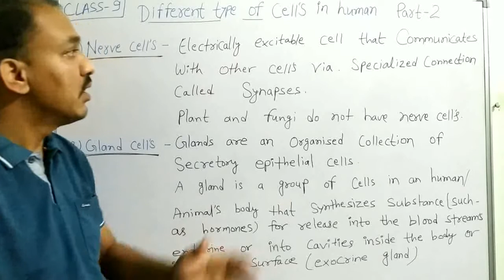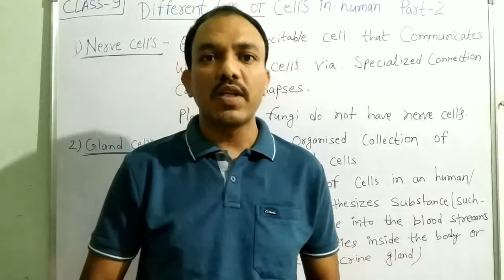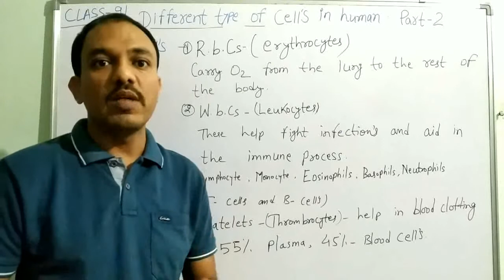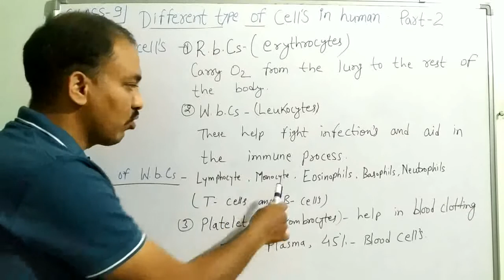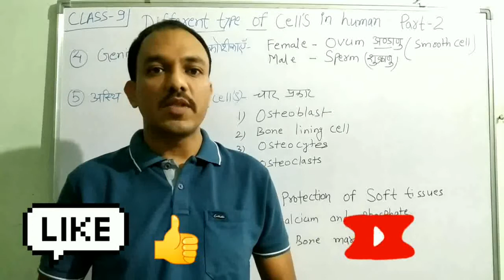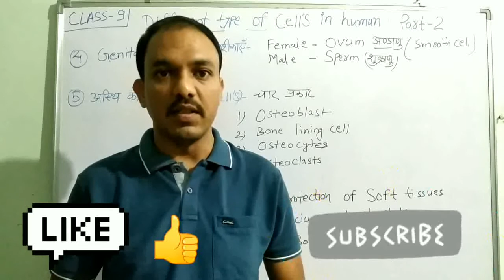Class 9 ।Science।Different Type Of Cell's In Human।Part 2 । मानव शरीर की विभिन्न प्रकार की कोशिकाएँ।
Class 9 . Science . Chapter 6 . Fundamental Unit Of Life Cell. जीवन की मौलिक इकाई कोशिका.
Different Type Of Cell. Part 2.
मानव शरीर की विभिन्न कोशिकाएँ. भाग 2.

इस वीडियो में मैंने मानव शरीर की विभिन्न प्रकार की कोशिकाओं को बताया है।
इसमे आपको कोशिका के प्रकार के बारे में सामान्य जानकारी बतायी गई है।
यह वीडियो से आपको अच्छा लगा हो तो आप वीडियो को